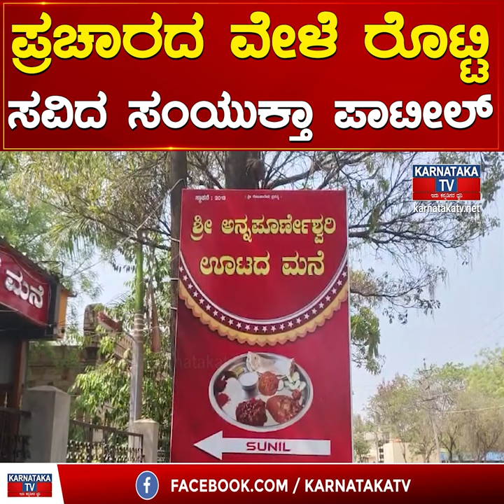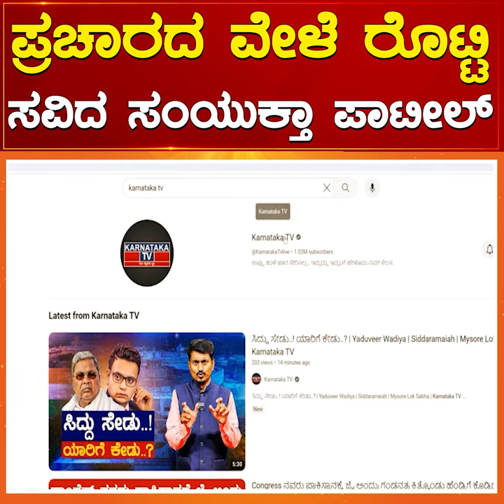ಪ್ರಚಾರದ ವೇಳೆ ರೊಟ್ಟಿ ಸವಿದ Samyukta Patil | PC Gaddigoudar | Bagalkote | Karnataka TV